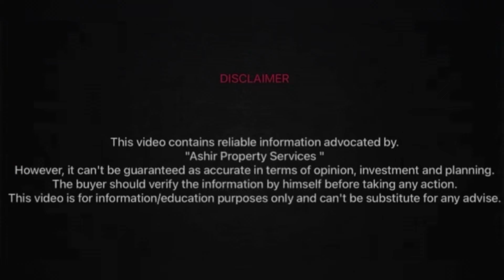Silver block park view city Lahore latest visit December 2024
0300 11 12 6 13
Location
3km away from thokar niaz baigh main multan road Lahore